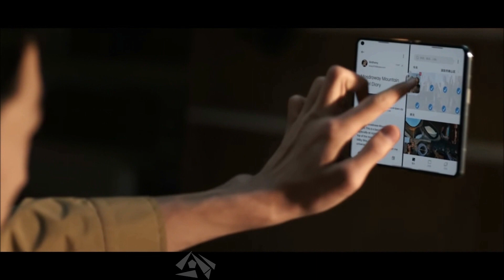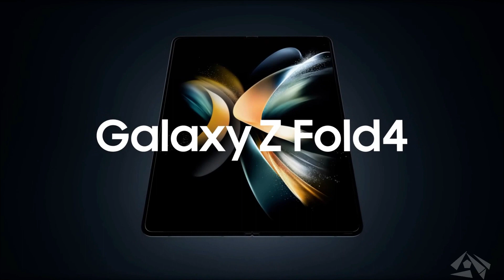2023 Top 5 Foldable Smartphones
/ Intro ( 0:00 )

In this video, We will show you our top 5 Foldable Smartphones in 2023. This video is for those people who looking to buy best Foldable Smartphones with affordable price, powerful and high quality

▤ List
5. Huawei Mate Xs 2 ( 0:09 )
4. Oppo Find N ( 1:00 )
3. Vivo X Fold ( 2:15 )
2. Xiaomi Mix Fold 2 ( 2:46 )
1. Samsung Galaxy Z Fold 4 ( 3:32 )